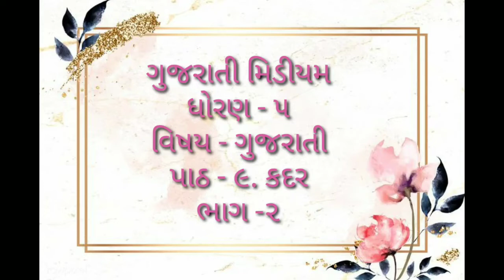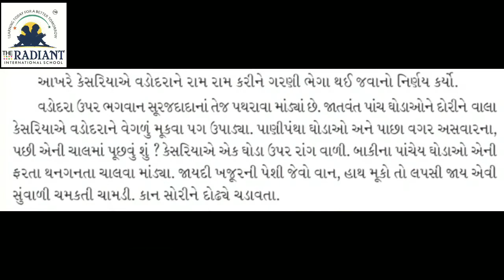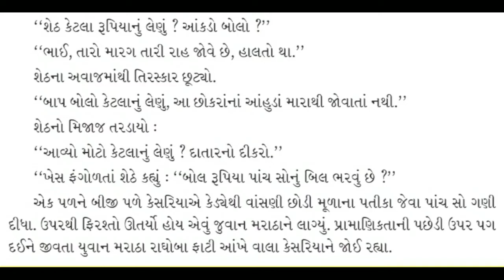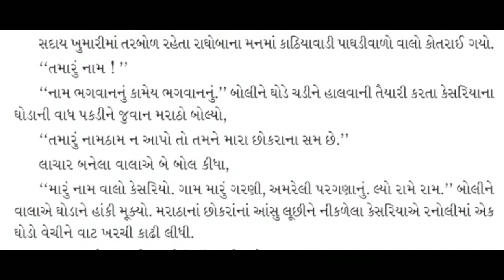GUJ MED STD 5 GUJRATI L 9 કદર ભાગ ૨